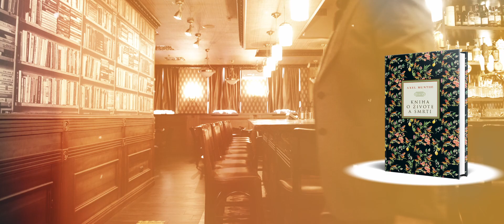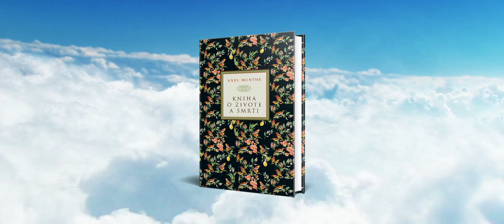Hana Zavřelová odporúča Knihu o živote a smrti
Moderátorka a milovníčka kníh Hana Zavřelová odporúča Knihu o živote a smrti od švédskeho lekára Axela Muntheho.